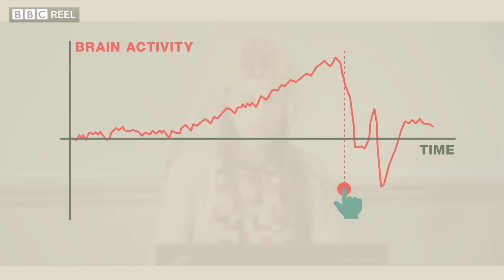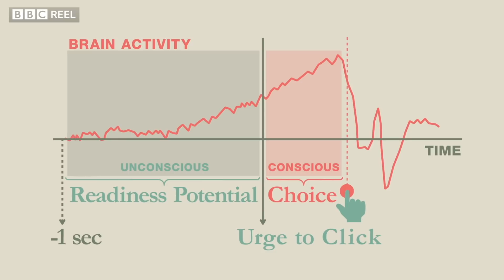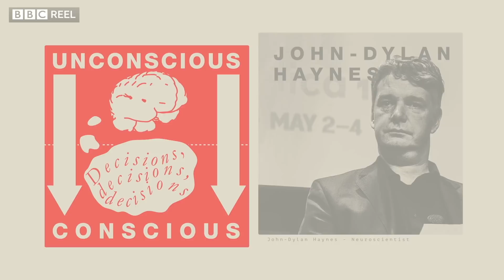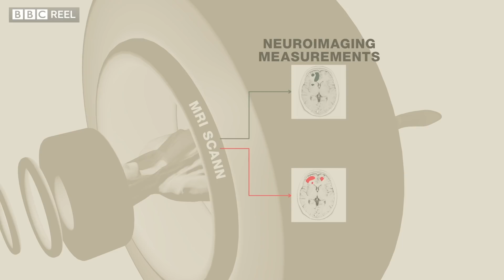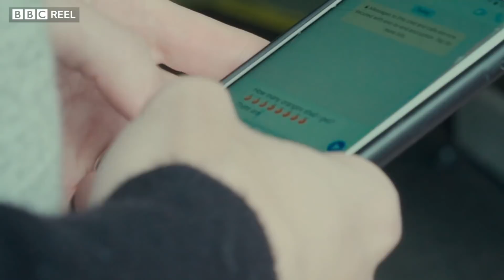The strange neuroscience of free will - BBC REEL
Do we really have free will? In a three part series, BBC Reel explores the hidden powers behind the choices we make.

Part one looks at the neuroscience behind our understanding of free will.

All episodes are available now on the BBC Reel website.

A series by Melissa Hogenboom and Pierangelo Pirak.